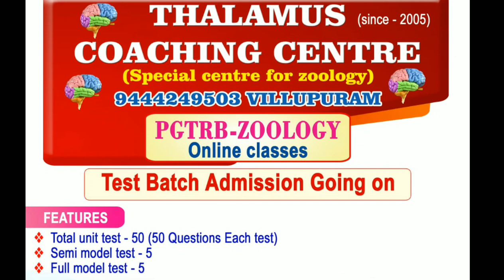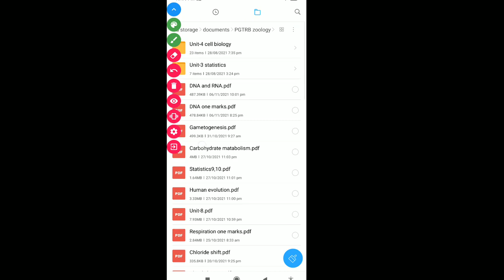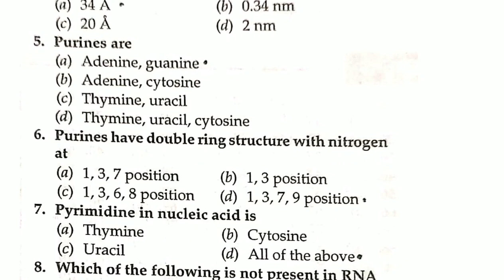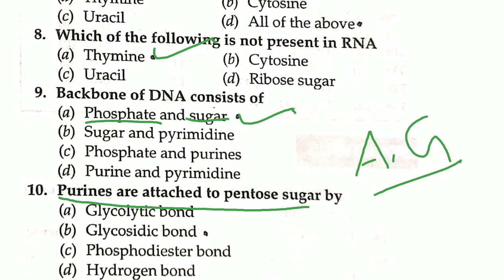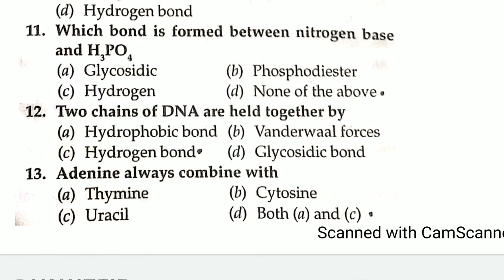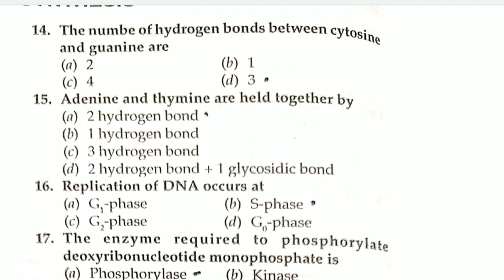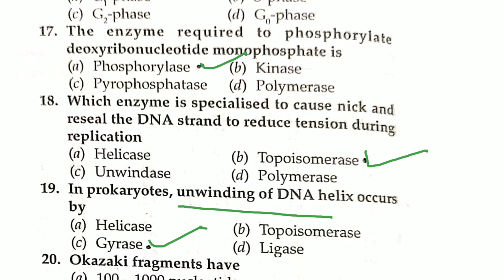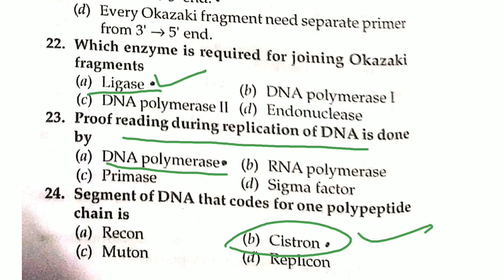DNA objective type questions for PGTRB zoology and NEET by Thalamus coaching villupuram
Pgtrb zoology unit-4 cell biology DNA objective type questions, Thalamus coaching ph 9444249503